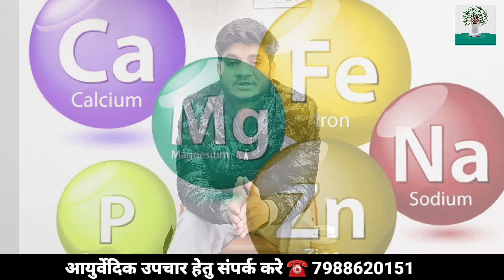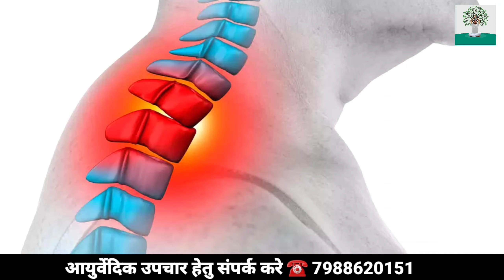जोड़ों के दर्द के लिए है रामबाण ईलाज | YOGI AJAY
जोड़ों के दर्द के लिए है रामबाण ईलाज